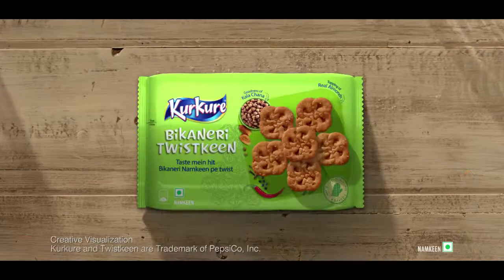Funny KurKure Ads